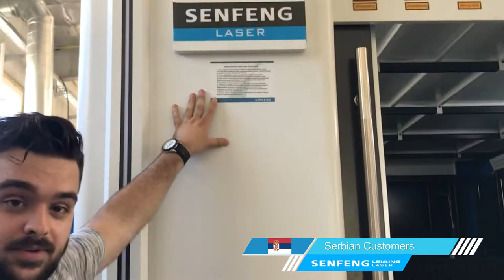SENFENG laser cutting machine in Serbia